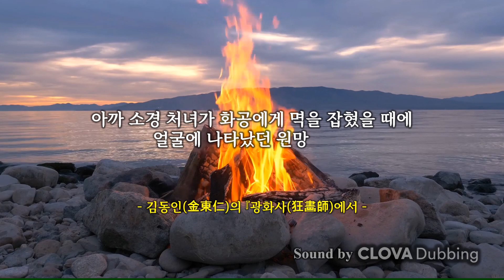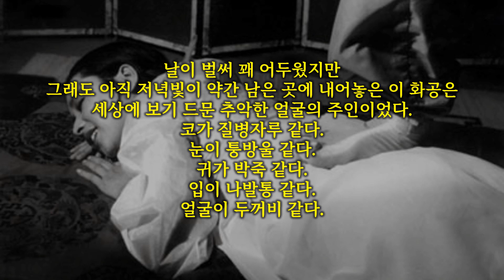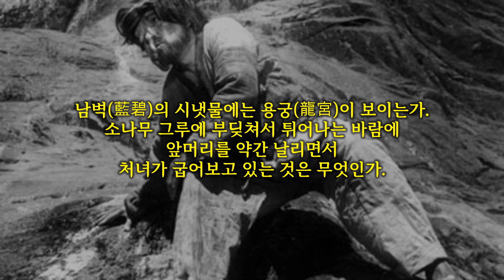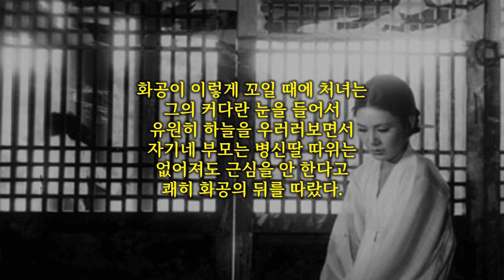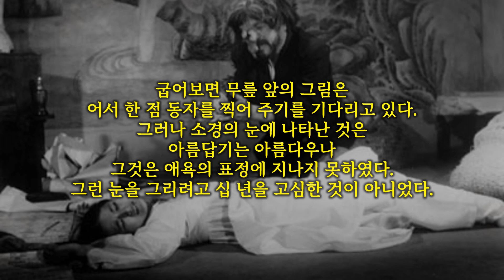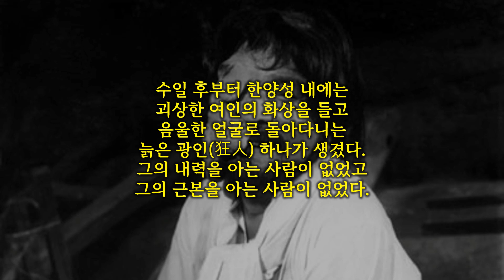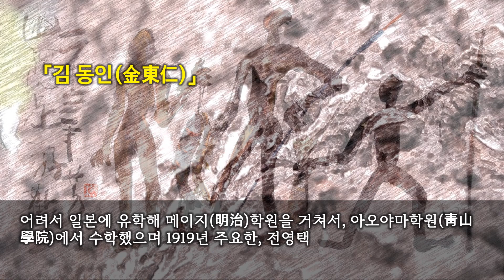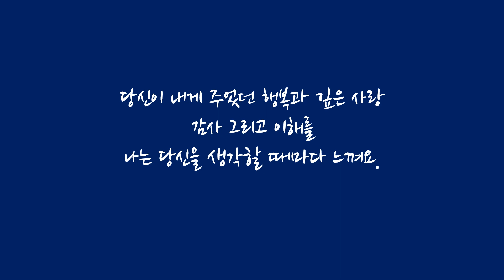[한국명작의 산책] 화룡점정(畵龍點睛)의 갈구와 좌절, 김동인(金東仁)의 『광화사(狂畵師)』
오늘의 한국 명작의 산책은 화룡점정(畵龍點睛)의 갈구와 좌절, 김동인(金東仁)의 『광화사(狂畵師)』입니다.

소설가인 ‘나’는 식사를 마치고 산책삼아 인왕산 골짜기를 찾았는데 송림 속에서 개울물 소리를 들으며 소설 한 편을 구상하기로 했습니다. 화가가 주인공으로 이름은 신라 때 화성으로 일컬어지는 솔거이고 시대는 세종 무렵으로 정하면서 이야기가 시작됩니다.

솔거는 타고날 때부터 매우 흉측스런 몰골이었는데 그의 얼굴을 보면 여인들은 기절초풍하여 달아나 남 앞에 얼굴을 내밀 수 없어 인왕산 산자락에 오두막을 지어 칩거를 했습니다.

날이 벌써 꽤 어두웠지만 그래도 아직 저녁빛이 약간 남은 곳에 내어놓은 이 화공은 세상에 보기 드문 추악한 얼굴의 주인이었다.
코가 질병자루 같다. 눈이 퉁방울 같다. 귀가 박죽 같다. 입이 나발통 같다. 얼굴이 두꺼비 같다.
소위 추한 얼굴을 형용하는 온갖 형용사를 한 얼굴에 지닌 흉한 얼굴의 주인으로서 그 얼굴이 또한 굉장히도 커서 멀리서 볼지라도 그 존재가 완연하리만 하다.
이 얼굴을 가지고는 백주에는 나다니기가 스스로 부끄러울 것이다.
아닌게아니라 솔거는 철이 든 아래 아직껏 백주에 사람 틈에 나다닌 일이 없었다.
일찍이 열여섯 살에 스승의 중매로써 어떤 양가 처녀와 결혼을 하였지만 그 처녀는 솔거의 얼굴을 보고 기절을 하고 기절에서 깨어나서는 그냥 집으로 도망쳐 버리고, 그 다음에 또 한번 장가를 들어 보았지만 그 색시 역시 첫날 밤만 정신모르고 치른 뒤에는 이튿날은 무서워서 죽어도 같이 못 살겠노라고 부모에게 떼를 써서 두 번째의 비극을 겪고, 이러한 두 가지의 사변을 겪고 난 뒤에는 솔거는 차차 여인이라는 것을 보기를 피하여 오다가 그 괴벽이 점점 자라서 나중에는 일체로 사람이란 것의 얼굴을 대하기가 싫어졌다.